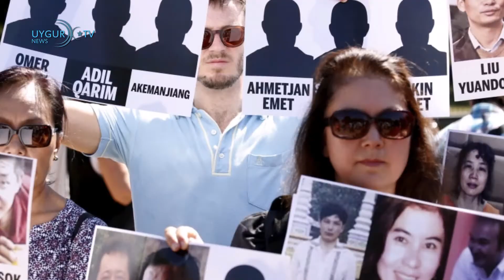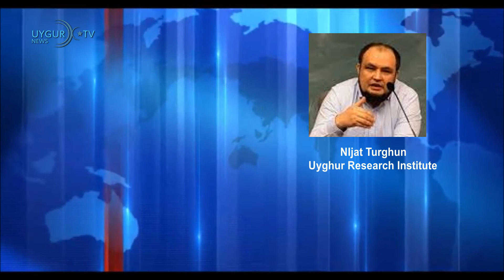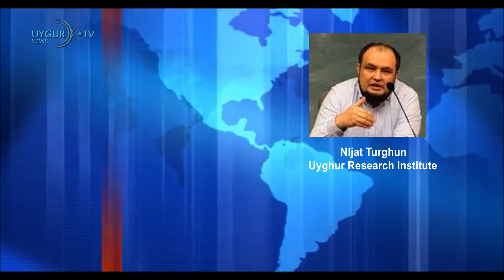Current Uyghur Affairs & Weekly News Analysis (16)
Produced by East Turkistan Information Center